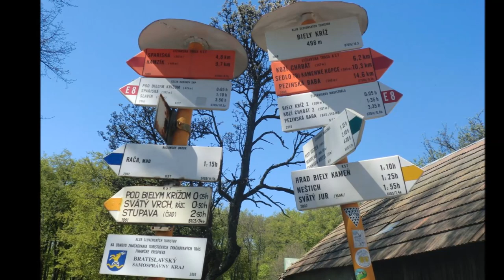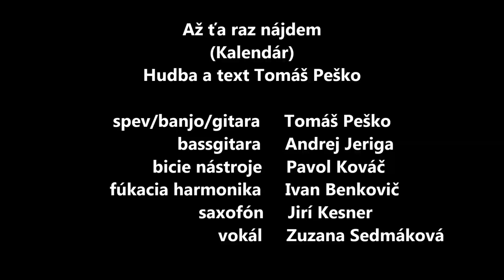Tomáš Peško - Až ťa raz nájdem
Hudba -Text Tomáš Peško                                                                                                                           Až ťa raz nájdem  z CD /Kalendár / 2020-21  SOZA-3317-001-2                                                             Spev.-Banjo- Gitara  Tomáš Peško                                                                                                                                                                                                                                                                                                                                                                                                                                                                                        Vokál Zuzana Sedmáková                                                                                                                  Basgitara Andrej Jeriga                                                                                                                            Bicie- Pavol Kováč                                                                                                                                        Harmonika Ivan Benkovič                                                                                                                  Saxofon Jirí Kesner